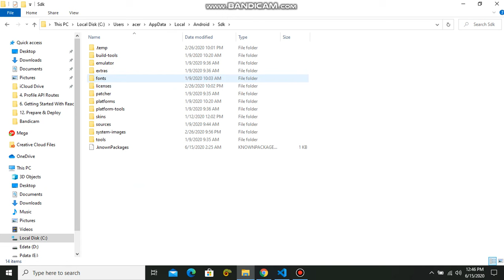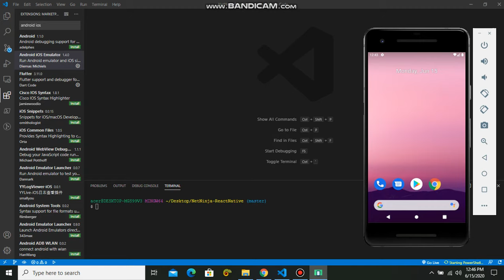open android emulator directly from vscode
You need to have android studio installed and android emulator already setup in android studio